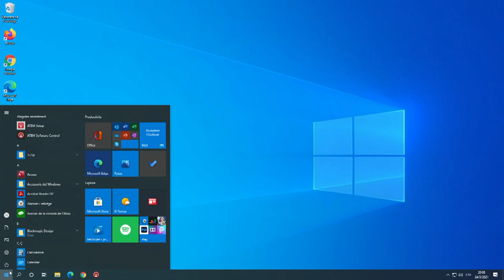Idees clàssiques per al món que ve 🏛️ Llibertat. #3. Begoña Román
Des de la tragèdia grega i el pensament de Sòcrates, la idea de llibertat ha estat un concepte fonamental, necessari i problemàtic alhora, de la filosofia, de l'ètica i de la política. Recorrent diversos moments de la història d'aquesta idea, en aquest seminari ens preguntarem què podem entendre per llibertat avui dia, en un temps de pandèmia i de possibilitats creixents de control tecnològic, i quin paper podem assignar a aquest concepte en les nostres vides.

Partint del text de l’Antígona de Sòfocles, passarem pel discurs sobre la dignitat de l’ésser humà de Pico della Mirandola, i amb Benjamin Constant compararem la llibertat dels antics amb la dels moderns. Ens detindrem en les nocions de llibertat de Kant i Mill, i aterrarem al segle XX de la mà d’Isaiah Berlin. Acabarem amb una reflexió sobre la compatibilitat entre llibertat col·lectiva i individual i les mesures de salut pública.

A partir de quatre conceptes fonamentals que ja trobem a la Grècia antiga, el cicle de seminaris Idees clàssiques per al món que ve explora la tradició per reflexionar sobre la vida del present i del futur immediat.

📚Bibliografia recomanada📚

Sòfocles: Antígona.Traducció de Carles Riba. Ed. Bernat Metge

Pico della Mirandola, G: Discurs sobre la dignitat de l’esser humà

Constant, B: La llibertat dels antics comparada amb la dels moderns a La Libertad de los modernos, Alianza editorial, Madrid

Kant, I: Fonamentació de la metafísica dels costums, Edicions 62, Barcelona

Mill, J.S: Sobre la llibertat. Traducció de Sira Abenoza. Ela Geminada, Barcelona

Berlin, I: Dos conceptos de libertad y otros escritos, Alianza editorial, Madrid